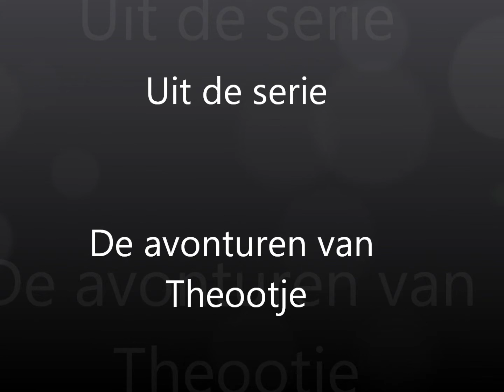20120513 Bobbaan 01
Met moederdag waren we in de Efteling. Deze video heb ik opgenomen tijdens onze eerste run door de bobbaan.